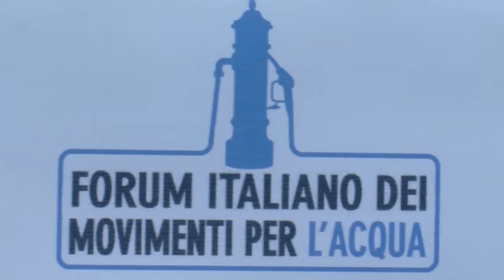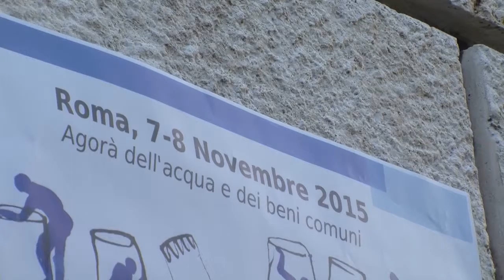Agorà dell’acqua e dei beni comuni - Anne Le Strat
Durante gli ultimi 4 anni abbiamo visto cambiare 4 governi, di diverse sfumature, ma pur sempre tendente al grigio. Il grigio che in questo paese, come nel resto d'Europa, sta a rappresentare un muro che divide la società, da una parte le grandi aziende, i mercati finanziari ed istituti bancari, dall'altra la cittadinanza.
All'interno di questa divisione continua a rimanere evidente come le istituzioni, italiane e europee, svolgano diligentemente i compiti che vengono loro assegnati attraverso le politiche di austerità che si traducono in tagli al welfare e ai diritti, in cessione al mercato di servizi pubblici, risorse naturali e beni comuni.
In questi anni, come movimento dell'acqua, abbiamo combattuto quotidianamente per affermare il diritto all'acqua pubblica, avendo la massima attenzione al ciclo integrato di questo bene. Abbiamo costruito un referendum in cui la cittadinanza si è espressa contro la privatizzazione e per una gestione pubblica dell'acqua e dei servizi pubblici locali. Una prima e chiara risposta all'ineluttabilità delle ricette delle politiche economiche e sociali che si vogliono imporre nel nostro continente.
Come quell'esperienza, altre in Italia, come in Europa, continuano ostinatamente ad affermare quei principi, costruendo nuovi legami e relazioni sui territori, costruendo una conoscenza diffusa, studiando e progettando modelli alternativi, ponendo le basi per un modello che superi la dicotomia tra pubblico e privato.

Per questo abbiamo immaginato questo appuntamento che sappia partire dalla battaglia per l'acqua, dai ragionamenti che abbiamo sviluppato in questi anni, per arrivare alle connessioni con altre battaglie, esperienze ed intelligenze. Un appuntamento che sappia essere presa di parola e, allo stesso momento, formazione di strumenti utili a tutte/i, una volta tornati nei propri territori.

Abbiamo imparato in questi anni che i movimenti, molto spesso, sono in grado di produrre ragionamenti e praticare una buona gestione dei beni comuni.

Immaginiamo che in un confronto collettivo si possano condividere esperienze, costruire strumenti collettivi e tracciare l'avvio di un cammino comune, in cui affermare un'alleanza sociale, basata sui contenuti per l'affermazione di una nuova sfera del Comune.

Immaginiamo questo incontro come un passaggio utile a focalizzare le tematiche e la definizione del diritto all'acqua e la difesa dei beni comuni mediante una loro gestione diretta e partecipativa; a capire dove i beni comuni, naturali ed immateriali, costruiscono una connessione con un nuovo welfare; ad affermare la necessaria fuoriuscita dalla finanziarizzazione dell'economia e della società; ad intendere un sistema naturale in maniera olistica, di cui siamo parte e che va tutelato, trovandoci di fronte ad una crisi ambientale senza precedenti.

In conclusione vorremo che questo incontro, a partire da una condivisione di percorsi ed esperienze, producesse delle proposte volte all'attivazione che permettano di riprendere un cammino per un altro futuro possibile.

Forum Italiano dei Movimenti per l'Acqua